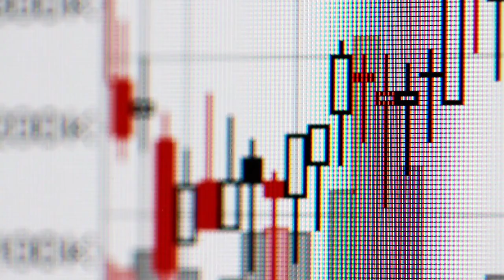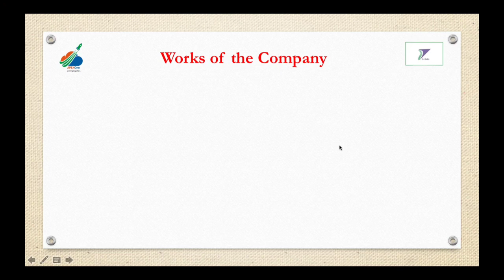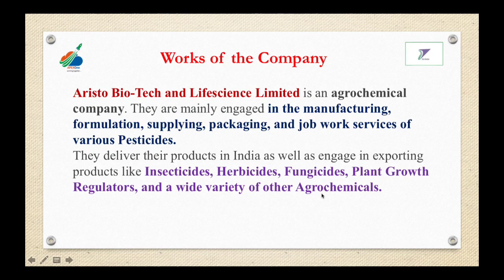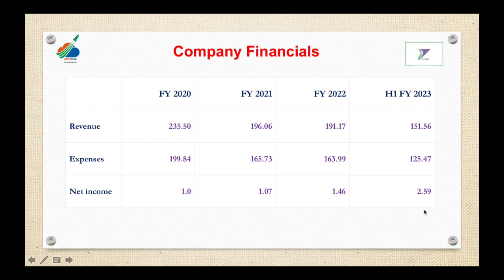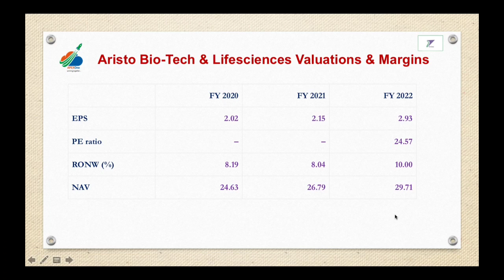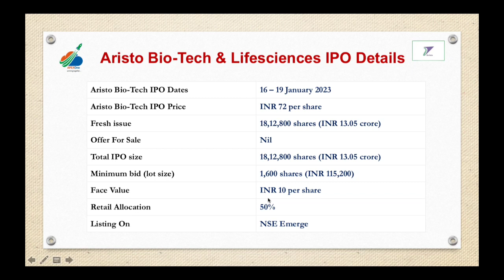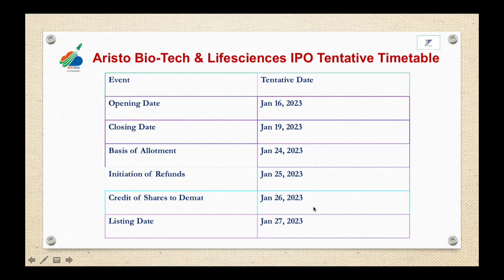Aristo Bio Tech IPO Review | Aristo SME IPO Details | Aristo Bio Tech IPO GMP Today | Harry Gill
Aristo Bio Tech IPO Review | Aristo SME IPO Details | Aristo BioTech IPO GMP Today | Harry Gill

Note - "Investments in Securities Market are Subject to Risk. Read All the Related Documents Carefully Before Investing."

अगर आप भी Investment Journey की शुरुआत करना चाहते हैं तो आज ही अपना मनपसंद Demat & Trading Account करें।

Demat Account Opening Helpline - 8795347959(Whatsapp)

                                Harry Gill is a Motivational Speaker, Trainer, Digital Entrepreneur and Investor, working in Training Industry. He inspires the youngsters(Young Ignited Minds) to achieve their goals. He guides the right ways to set their destinations.
Harry Gill is the Founder & CEO of APEXOne Fintech Pvt. Ltd., Fintech Industry Leading Brand in India🇮🇳.

𝐂𝐨𝐧𝐧𝐞𝐜𝐭 𝐰𝐢𝐭𝐡 𝐇𝐚𝐫𝐫𝐲 𝐆𝐢𝐥𝐥 𝐈𝐧𝐝𝐢𝐚 𝐨𝐧 𝐒𝐨𝐜𝐢𝐚𝐥 𝐌𝐞𝐝𝐢𝐚 𝐏𝐥𝐚𝐭𝐟𝐨𝐫𝐦𝐬

 Click👆 to Join with Us👍